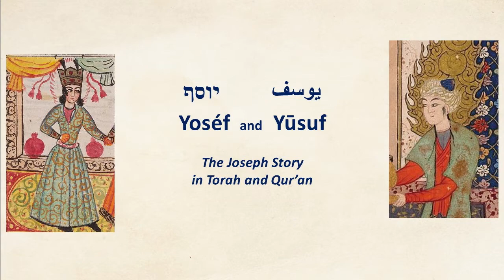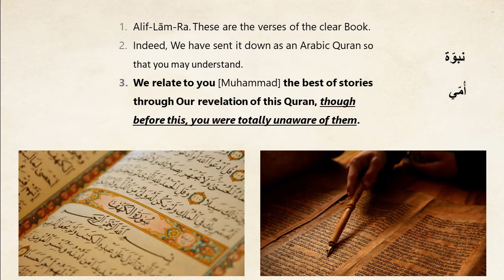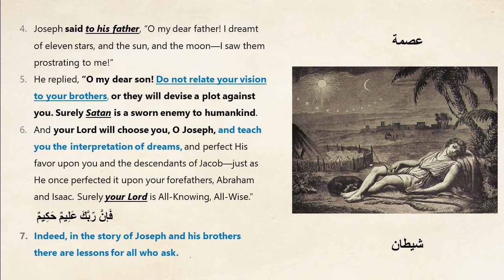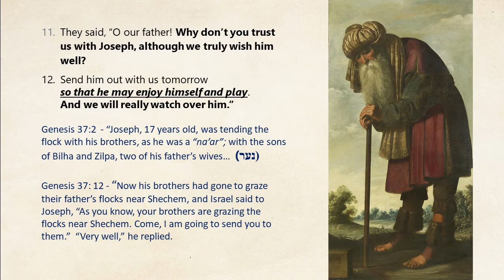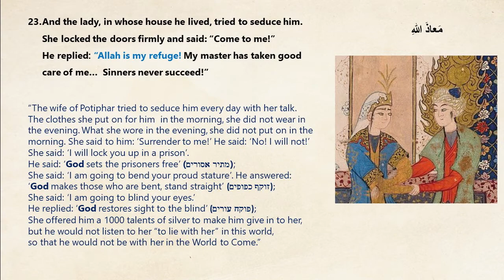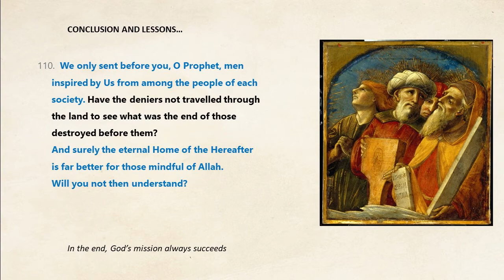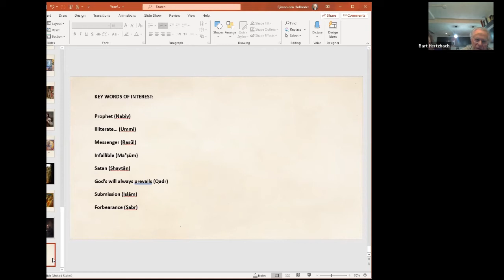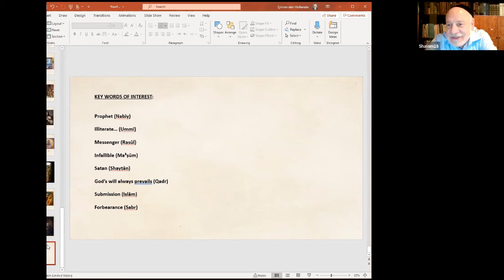Yosef and Yusuf, The Joseph Stories of Torah and Qur'an Compared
A Zoom lectured delivered to Congregation Mikveh Israel in Philadelphia